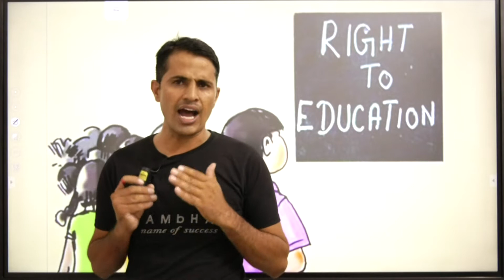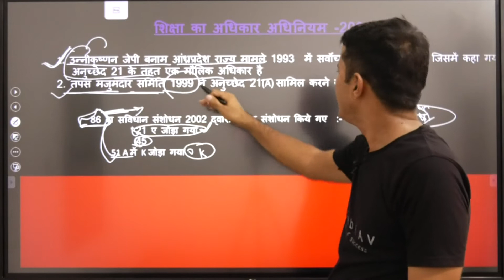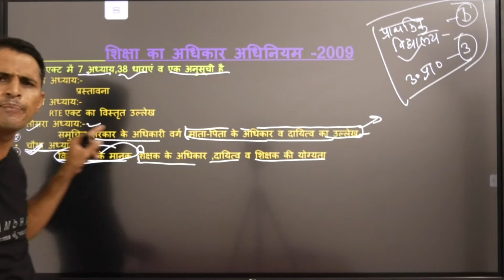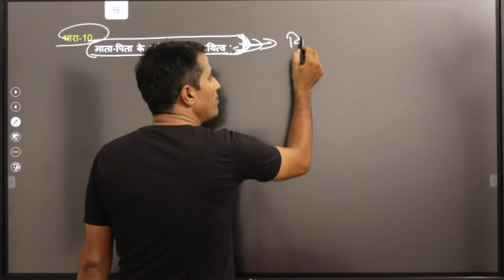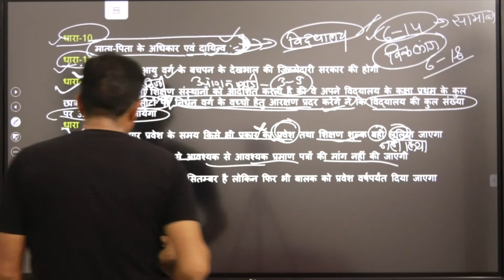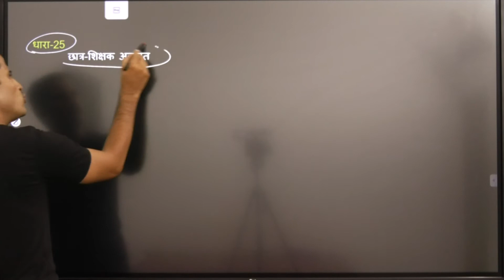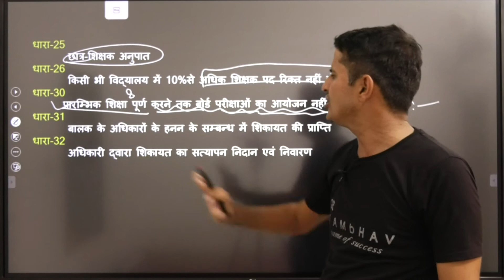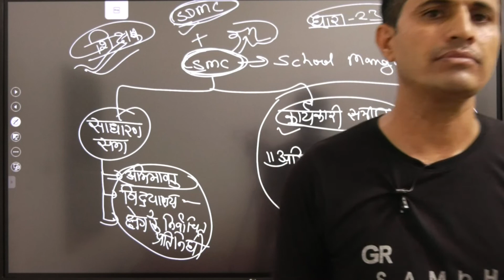RTE ACT 2009 | RIGHT TO EDUCATION | school managment committee |SMC || SHIKSA KA ADHIKAR ADHINIYAM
इस विडियो में शिक्षा का अधिकार कानून २००९ के बारे में विस्तार सें चर्चा की गयी है साथ ही विभिन्न परिक्षाओं में आये महत्वपूर्ण सवालों पर बात की गयी है

The right to education has been recognized as a human right in a number of international conventions, including the International Covenant on Economic, Social and Cultural Rights which recognizes a right to free, compulsory primary education for all, an obligation to develop secondary education accessible to all, in particular by the progressive introduction of free secondary education, as well as an obligation to develop equitable access to higher education, ideally by the progressive introduction of free higher education. In 2021, 171 states were parties to the Covenant.